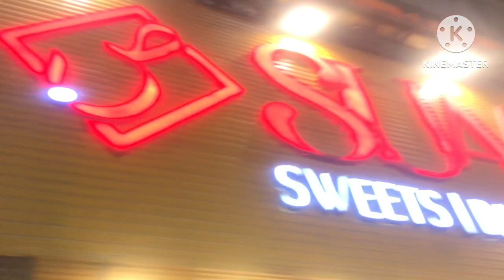Rayyan Sarani 4th birthday party 2023.